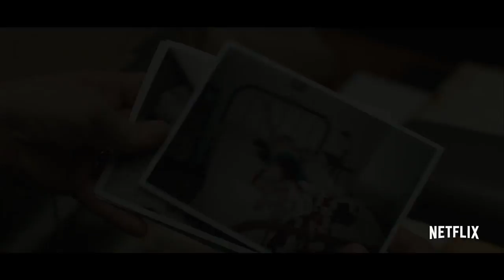Mindhunter Trailer 2017 Netflix Series - Official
Mindhunter Trailer 2017 Netflix Series - Official Trailer for Netflix 2017 TV Series - produced by David Fincher - An agent in the FBI's Elite Serial Crime Unit develops profiling techniques as he pursues notorious serial killers and rapists.

Mindhunter TV Series on Netflix October 13, 2017.

Based on the book Mind Hunter: Inside FBI’s Elite Serial Crime Unit written by Mark Olshaker and John E. Douglas. For more, watch Mindhunter trailer 2017 in full hd 1080p.

Mindhunter 2017 Movie
Genre: Drama
Producer: David Fincher
Cast: Jonathan Groff, Anna Torv, and Holt McCallany

Mindhunter 2017 TV Series trailer courtesy Netflix.

Cieon Movies is your daily source of movies with new official movie trailers, TV Series Trailers, teasers, sneak peak and clips. New movie trailers added daily upon release.